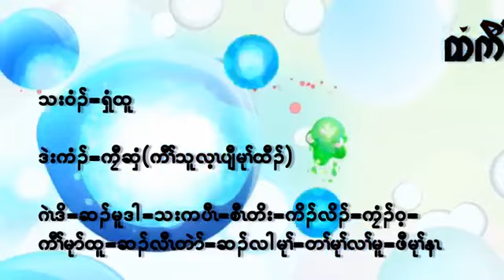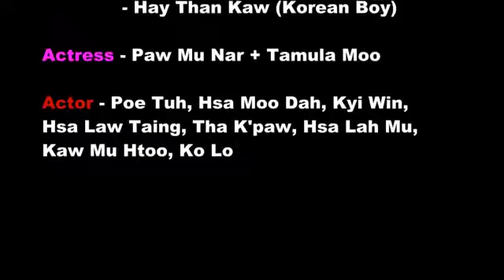Karen Nation Song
Composer &Vocalist By Saw Shee Htoo